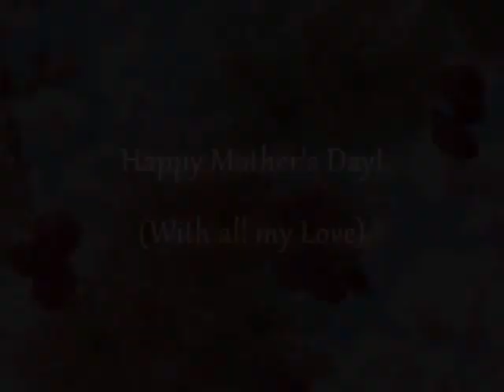Mother's Day!!!! ~Gartan's Lullaby~ Cover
I did this for my mom, who is the greatest woman in the world with the patience of a saint.

At first, I was going to do a church song, but I decided on this one. Why? Well, personal favorite of mine and it matches the emotions I have between me and my mom. I like to think this is her perspective over myself and my brothers.

I hope you like it, mom. ♥

Vocals: LovelyMyko
Pictures: My family
Lyrics

Sleep, O Babe, for the red bee hums,
The silent twilights fall.
Eeval from the Grey Rock comes
To wrap the world in thrall.
A lyan van o, my child, my joy,
My love and heart's desire.
The crickets sing you lullaby
Beside the dying fire.
Dusk is drawn and the Green Mans' thorn
Is wreathed in rings of fog;
Sheevra sails his boat till morn
Upon the starry bog.
A lyan van o, the paly moon
Hath brimmed her cusp in dew,
And weeps to hear the sad sleep tune.
I sing, my love, to you.